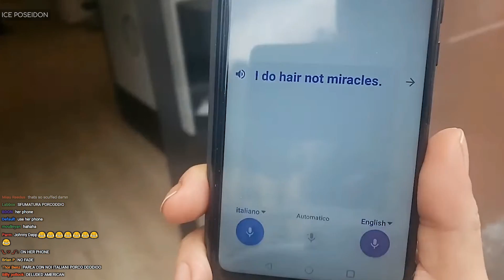Ice Poseidon Gets Wasted | Drunk Bjorn Approached by Cop | Twitch Just Chatting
Ice Poseidon Gets Wasted | Drunk Bjorn Approached by Cop | Twitch Just Chatting | Mexican Andy Creeps Out Kiaraa Kitty | EBZ Runs into Rap Battle